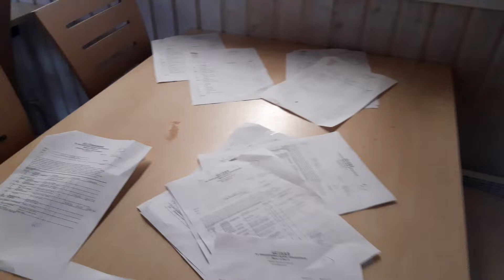Backstage elevstævnet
18 september 2022